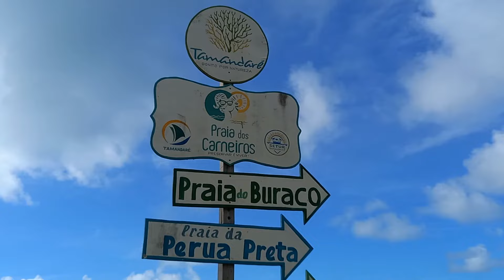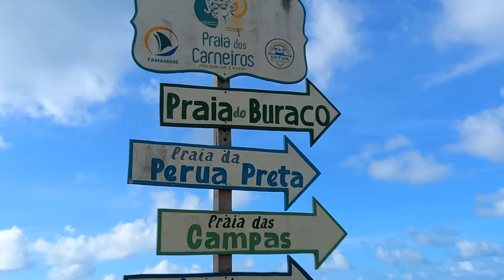AVENTURA E DIVERSÃO EM FAMILIA NA PRAIA DOS CARNEIROS - PE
Passeio em família com muita aventura e diversão na praia dos Carneiros, no Estado de Pernambuco
Agradecimento a Wellington Fontes pela ótima edição do vídeo.
Compartilhe e se escreva no Canal.